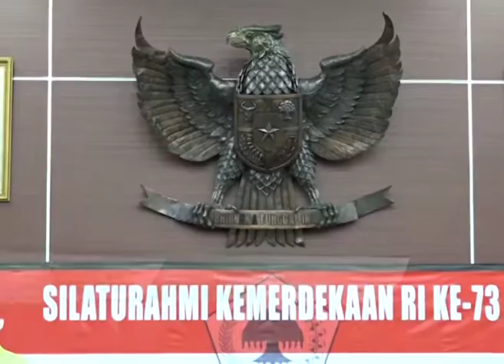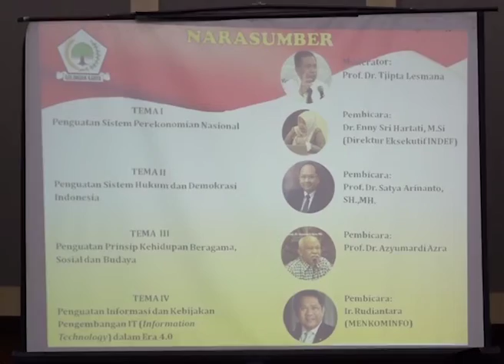DPR RI - KEBIJAKAN PENDIDIKAN & KEBUDAYAAN DIAPRESIASI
NARSUM : MARLINDA IRWANTI / Anggota Komisi X DPR RI / FPG / Dapil JATENG X